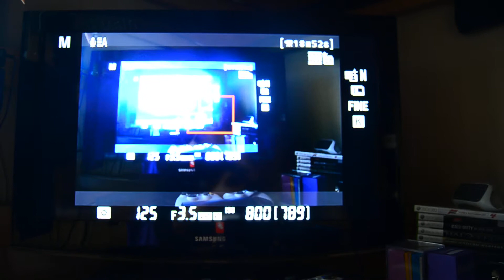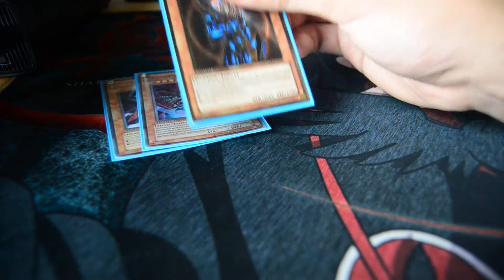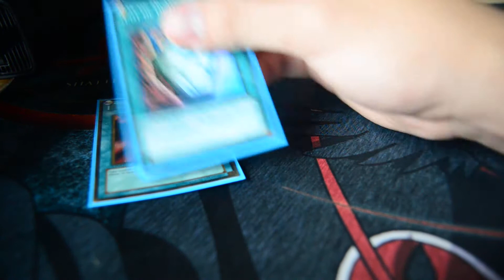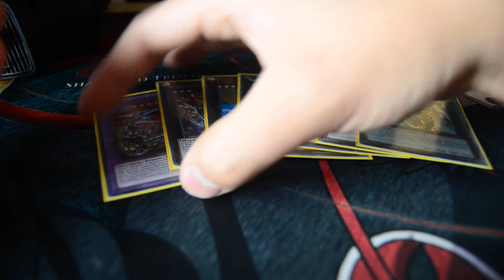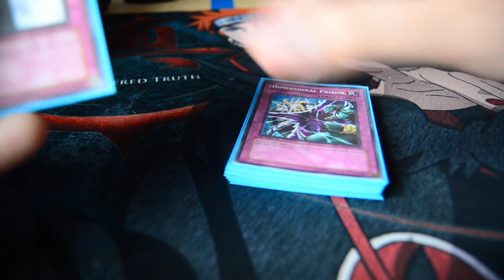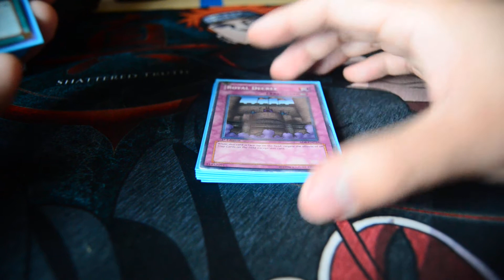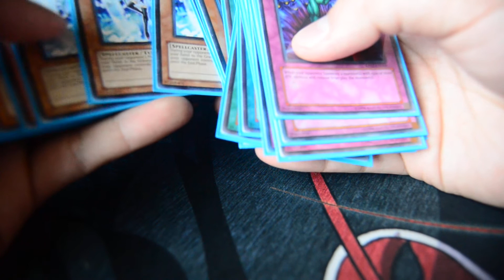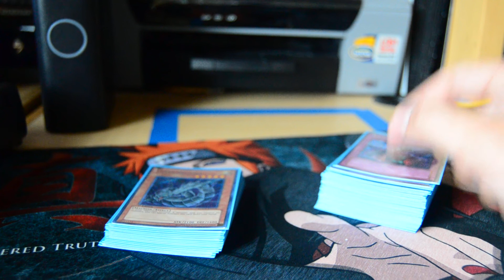James' Sloppy Chaos Deck Profile (03/03/2012)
Top 4 Local Tournament: (14 Players)
First - Max (Dino Rabbit)
Second - Ken (Remove Brainwash)
Third - James (Sloppy Chaos)
Fourth - Hector (Herald of Perfection)

Round 1: Sloppy Chaos vs. Watt Lockdown (2-1)
Round 2: Sloppy Chaos vs. Infernities (2-1)
Round 3: Sloppy Chaos vs. Dino Rabbits (0-2)
Round 4: Sloppy Chaos vs. Darkworld (2-1)
Round 5: Sloppy Chaos vs. Remove Brainwash (1-2)
Deck List:
*Monsters: [22]
-1x Gorz the Emissary of Darkness
-1x Tragoedia
-1x Black Luster Soldier - Envoy of the Beginning
-2x Chaos Sorcerer
-2x Caius the Shadow Monarch
-3x Tour Guide from the Underworld
-1x Sangan
-3x Thunder King Rai-oh
-3x Effect Veiler
-2x Battle Fader
-2x Ryko, Lightsworn Hunter
-1x Gale - Blackwing the Whirlwind
*Spells: [10]
-1x Mind Control
-3x Pot of Duality
-3x Mystical Space Typhoon
-1x Heavy Storm
-1x Dark Hole
-1x Monster Reborn
*Traps: [8]
-1x Starlight Road
-1x Solemn Warning
-1x Solemn Judgement
-1x Torrential Tribute
-1x Mirror Force
-1x Compulsory Evacuation Device
-2x Bottomless Trap Hole

-1x Chimeratech Fortress Dragon
-1x Wind-up Zenmaines
-1x Leviair the Sea Dragon
-1x Number 20: Giga Brilliant
-1x Number 17: Leviathan Dragon
-2x Number 39: Utopia
-1x Ally of Justice Catastor
-1x Magical Android
-1x Brionac Dragon of the Ice Barrier
-1x Gaia Knight Force of the Earth
-1x Black Rose Dragon
-1x Stardust Dragon
-1x Scrap Dragon
-1x Mist Wurm
*Side Deck: [15]
-2x Cyber Dragon
-2x Fossil Dyna Pachycephalo
-2x D.D. Crow
-2x Smashing Ground
-2x Royal Decree
-1x Compulsory Evacuation Device
-2x Dimensional Prison
-2x Mirror of Oaths

Not the greatest deck but I had fun playing it :)